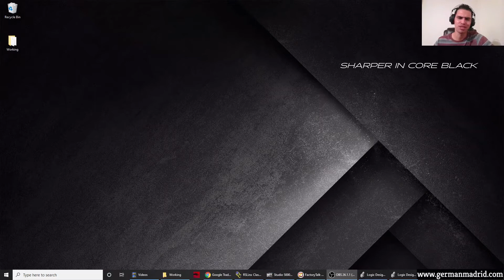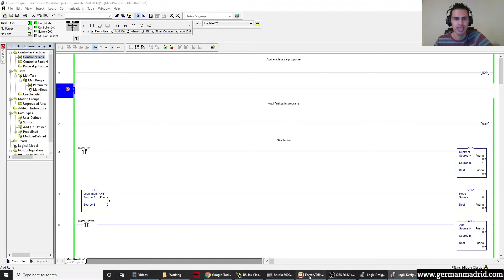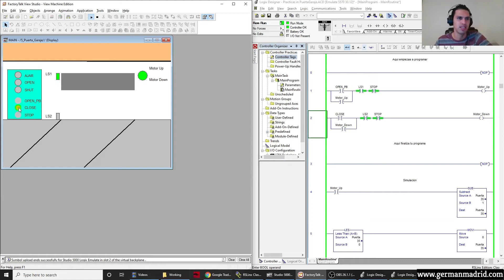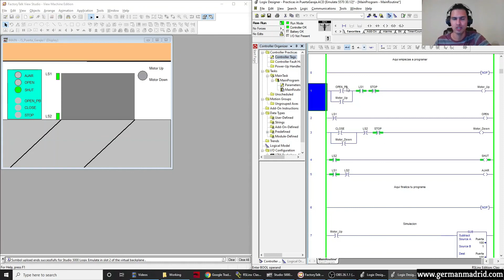Clase 11, Solución Al Reto De La Puerta Del Garage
Te felicito amigo, este es el último reto, espero y lo hayas logrado y si no, aquí tienes la solución que un servidor encontro.

Saludos y mucho éxito!!